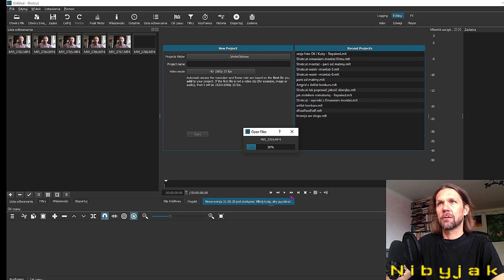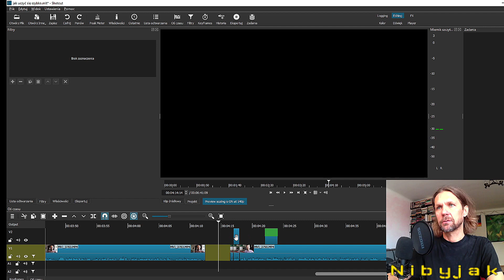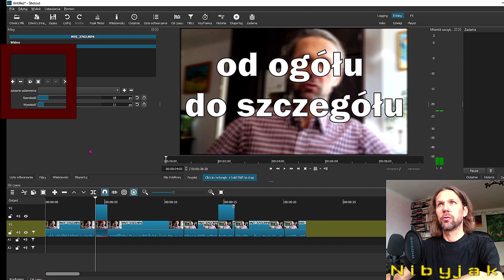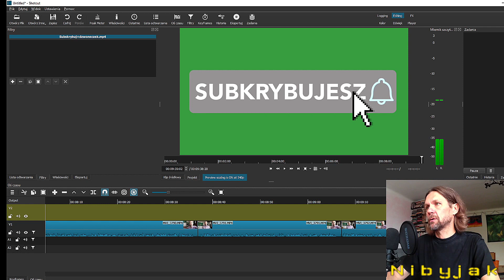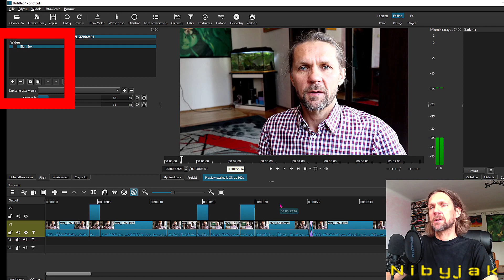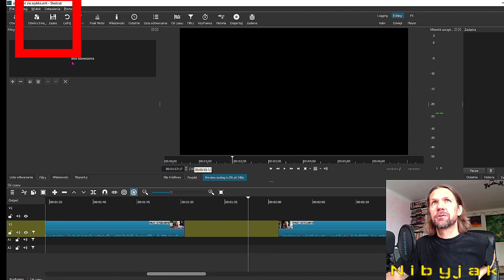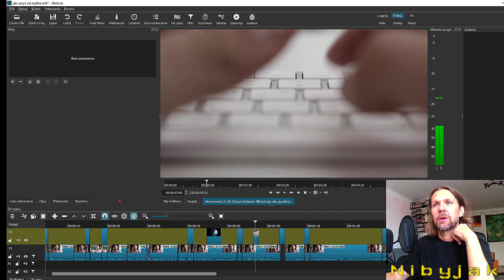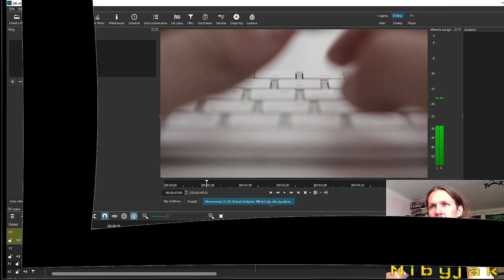Shotcut Podstawy 🎬 Jak zmontować film od Zera do Eksportu. 17 kroków.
0:00 0. Wczytanie plików
0:46 1. Obcinanie
1:15 2. Usuwanie przerw
1:32 3. Przytrzymanie ścieżek
2:09 4. Filtry na całej ścieżce
3:13 5. Dodaję ścieżki
4:00 6. Kopiuję filtr
5:11 7. Wyłączam dźwięk
5:26 8. Dodaję Subskrybuj
6:17 9. Tekst i Blur
7:38 10. Przejście
8:38 11. Dezaktywacja filtra
8:59 12. Ruch wideo ze statywu
10:10 13. Zapisywanie w trakcie
10:33 14. Przebitki Wstawki
11:14 15. Eksport Rendering
13:18 16. Sprawdzenie pliku eksportu
13:41 Dzięki za oglądanie